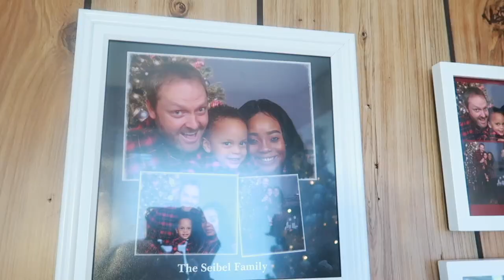BREAKING UP PRANK BACKFIRES